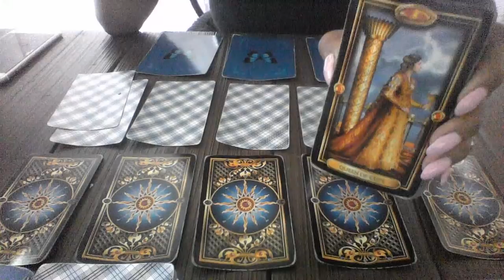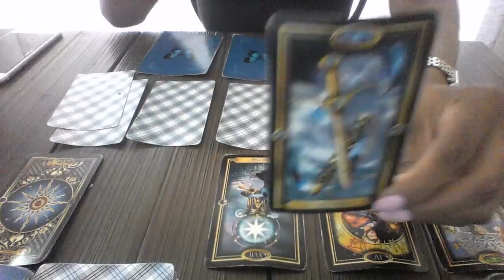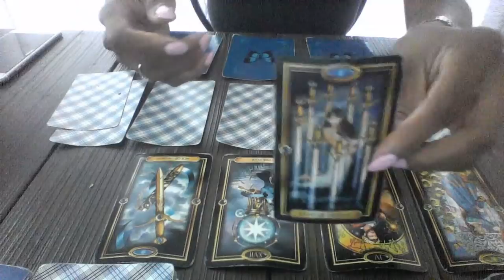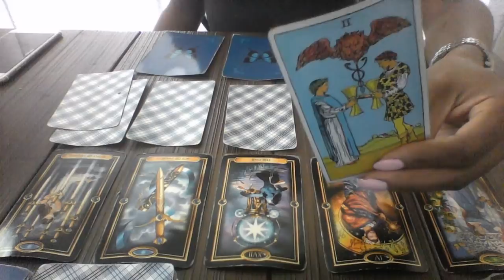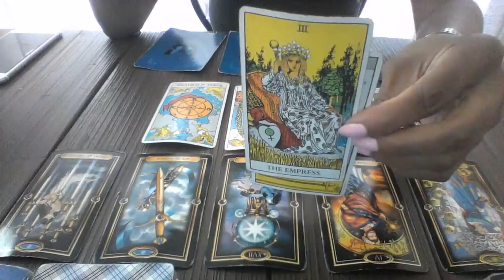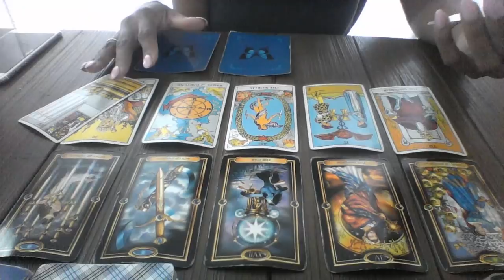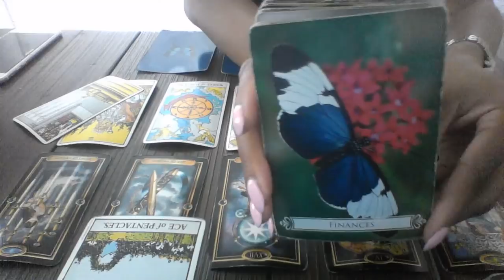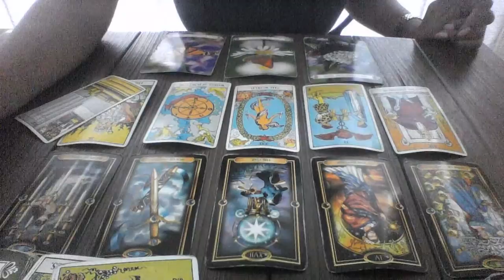GEMINI JUN 18 JUL 1 2018 BIG LOVE AND MONEY WITH A TWIN FLAME